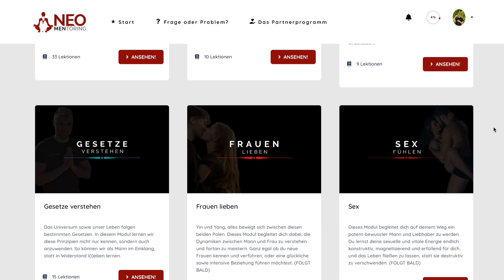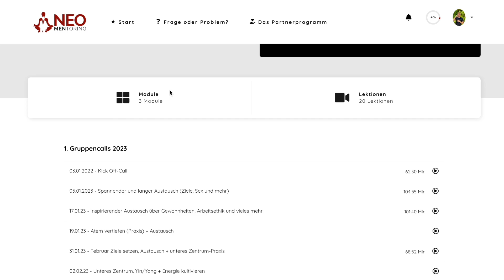Ich habe meinen VERSTAND VERLOREN - & ich liebe es! 🤯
Verliere deinen Verstand, verliere deine "Probleme". Starte jetzt in deine innere Transformation und sichere dir ein kostenloses Kennenlerngespräch mit mir persönlich

"Jeder, der mit seinem Verstand identifiziert ist statt mit seiner wahren Stärke, dem tieferen, im Sein verankerten Selbst, wird die Angst als ständigen Begleiter haben." - Eckhart Tolle

► Meine Bücher für dein erfüllendes Leben:
• DEIN INNERER RAUM: wie du das Zuhause in dir selbst entdeckst und mutig l(i)ebst!
• POTENZIAL: von Pornos, Likes & Zocken zu dem Beginn (d)einer erwachten Reise